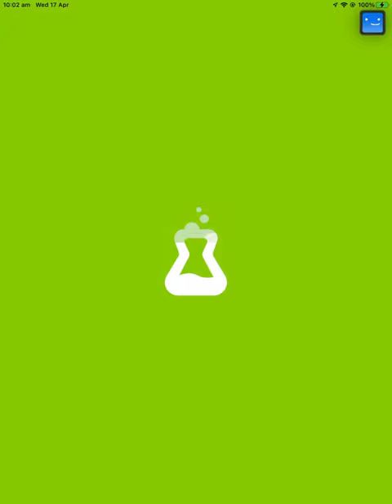Cut The Rope Daily April 17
Turn on CC for tips & commentary
Here's the solution for Cut The Rope Daily April 17